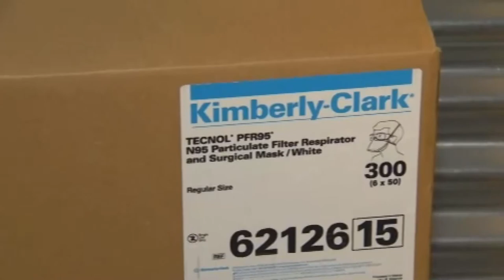Dons d'équipements médicales en mémoire de Kristen Beaton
L'assistante en soins continus Kristen Beaton, l’une des 22 victimes de la tuerie en Nouvelle-Écosse, menait une bataille pour que le personnel médical soit mieux protégé contre la COVID-19. Des gens répondent à son appel.

Son mari a décidé de poursuivre sa lutte... et son message a été entendu comme le raconte Stéphanie Blanchet.

Diffusion le dimanche 26 avril 2020, Téléjournal Acadie - Coronavirus